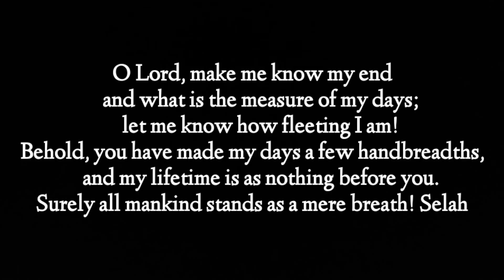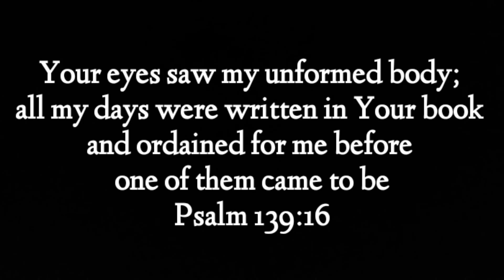Why should we sing? The BEST explanation I've EVER heard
Truth be told, God has used this woman to speak to me.
Imagine that, guys. Open your heart my brothers.

Give her a follow on her new YouTube channel. Show her and her husband some love.